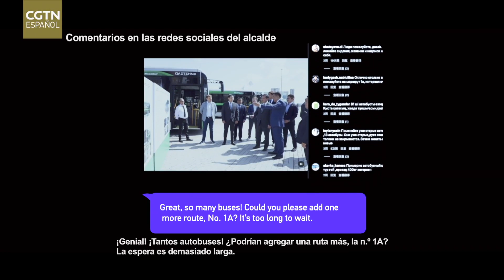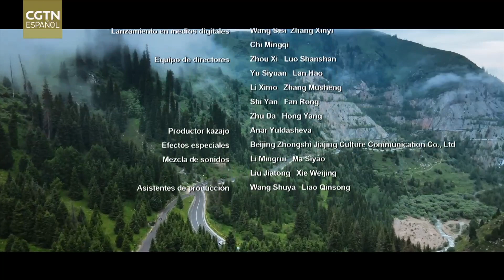El llamado de la Ruta de la Seda - Kazajistán: un futuro más verde y mejor | Documental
En 2013, fue en Kazajistán donde se planteó la iniciativa de la Franja y la Ruta. Desde entonces, el volumen de comercio entre China y Kazajistán transportado a través de trenes de carga China-Europa ha aumentado diez veces. En 2015, Kazajistán se comprometió a lograr un 50 % de uso de energía renovable para 2050. En este futuro más ecológico y verde, se encuentra un mercado de miles de millones de dólares, que no solo puede beneficiar a las grandes empresas, sino también a las empresas emergentes locales. Ahora, Kazajistán es una estrella en ascenso en Asia Central y todos sus ciudadanos creen firmemente que un futuro prometedor está aún por llegar.